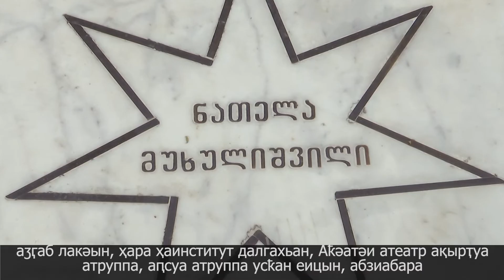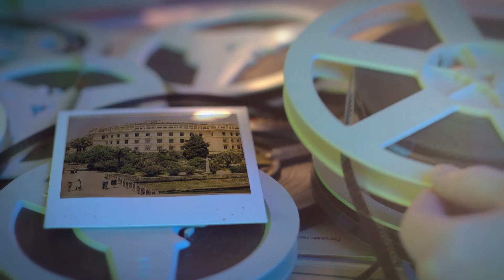,,მიამბე აფხაზეთზე''-ნათელა მუხულიშვილის მოგონებები აფხაზეთზე